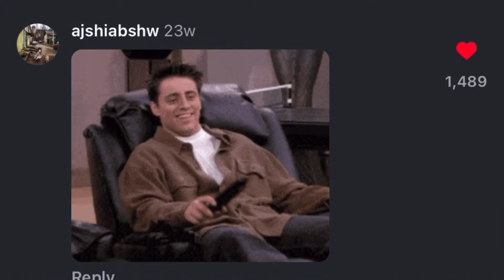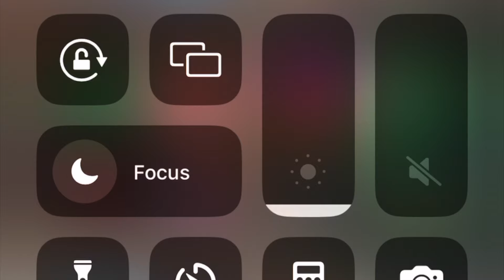Alone - (a short film)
We feel alone many times

It may be because of a breakup , friends growing apart , or even you just wanting to be alone